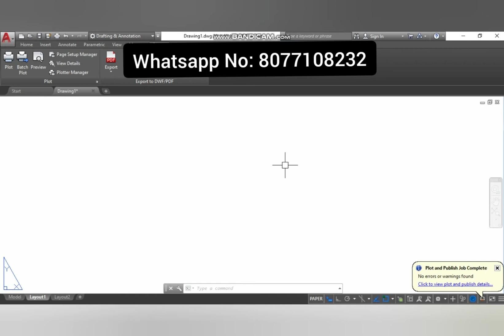20' X 60' | 2BHK House Design | 1200sqft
*Our service is online paid service.

*Provide your full requirement.

Friends we make a house plan 20' X 60'. In this house plan we provide 2 bedrooms, kitchen, hall, guest room, with parking.
Thankyou have a nice day friends.😊